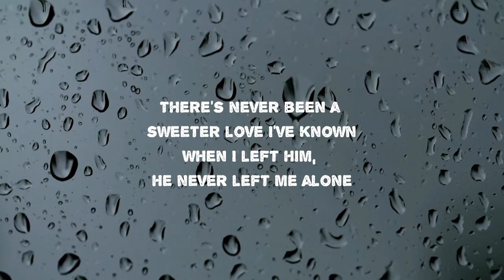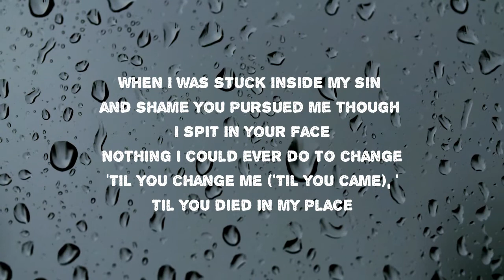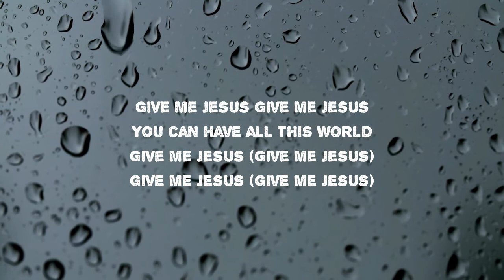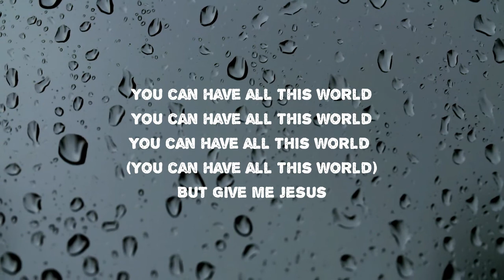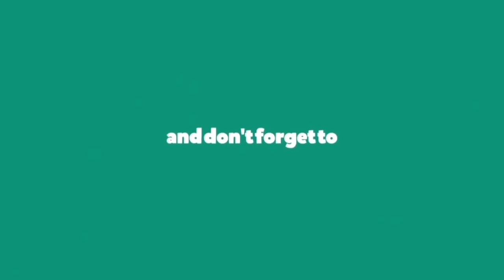Gabby Barrett feat. Shane & Shane - Got Me (Lyrics)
Got Me by Gabby Barrett feat. Shane & Shane
Album: Goldmine

Got Me Lyrics:

Finally found the kind of man who stays
Like he promised, like he said on that day
There's never been a sweeter love I've known
When I left him, he never left me alone

Nothing can separate me from amazing grace
Jesus, you're all that I need
If everything falls apart and I don't know where to start
You bring me back to my knees

'Cause you're good
And a God who's got me
Who's got me

When I was stuck inside my sin and shame
You pursued me though I spit in your face
Nothing I could ever do to change
'Til you change me ('Til you came), 'til you died in my place

'Cause you're good
Who's got me

You can have all this world
Give me Jesus (Give me Jesus)
You can have all this world (You can have all this world)
But Give me Jesus

Got Me
#​Goldmine